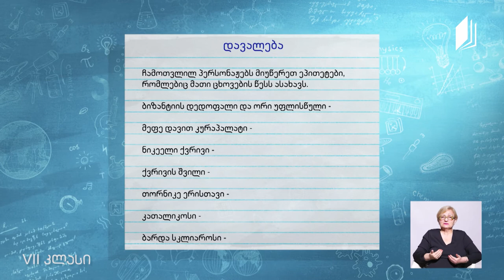ქართული VII კლასი - აკაკი წერეთელის ,,თორნიკე ერისთავი“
მასწავლებელი: ჯანა ამირეჯიბი